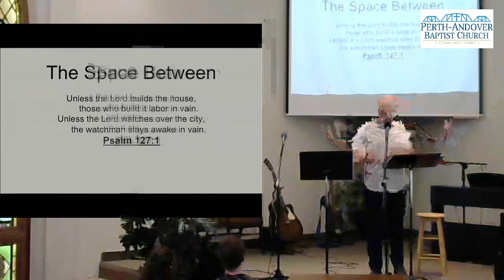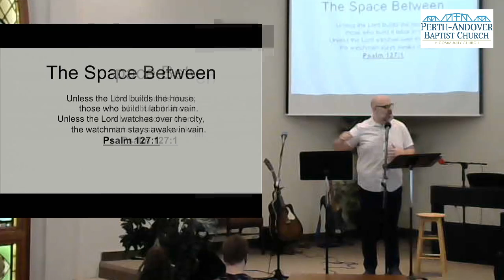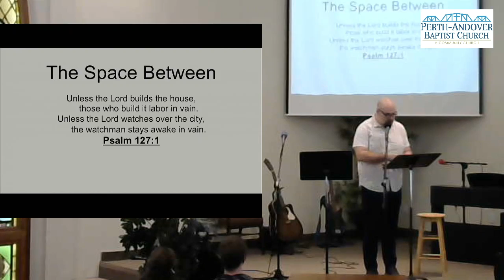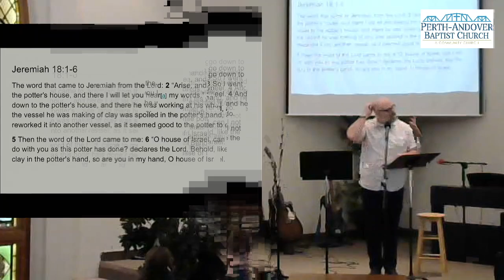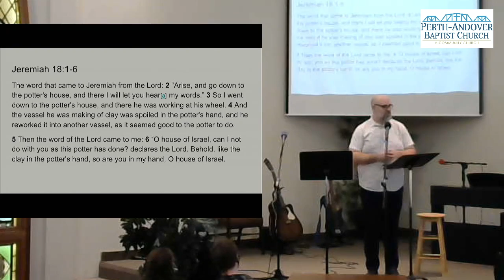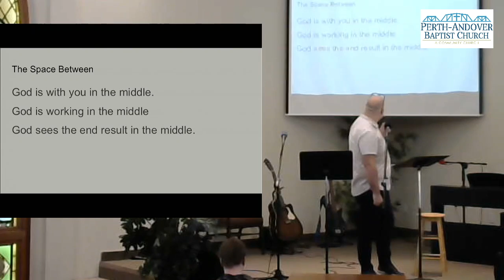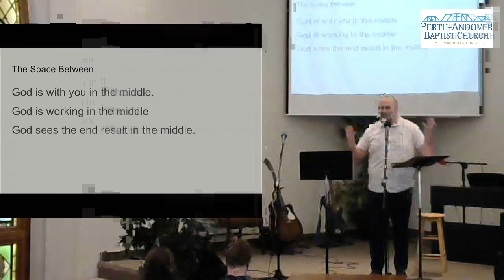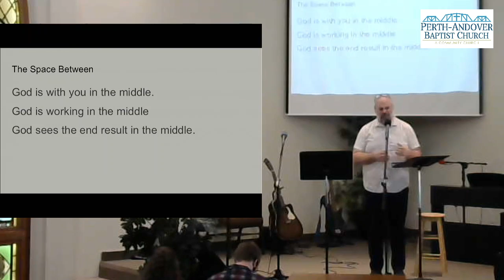Mar 21, 2021 – The Space Between Live Service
Mar 21, 2021 – The Space Between
Live Service